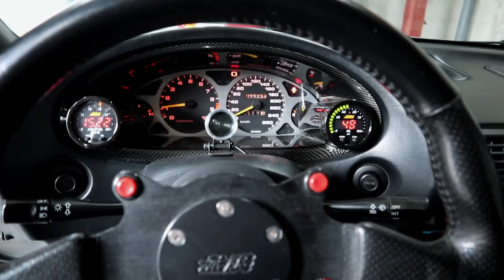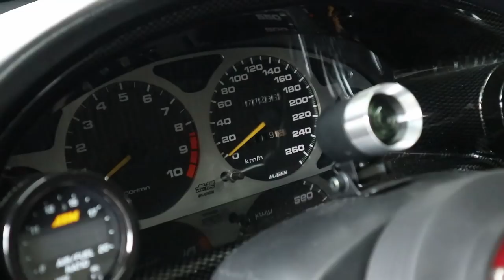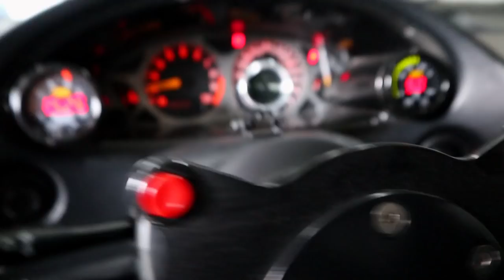1996 Honda Integra Type R Dc2